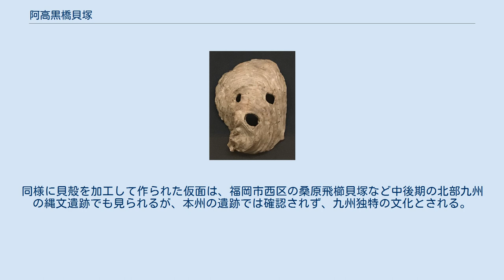阿高黒橋貝塚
阿高貝塚出土の貝製仮面 阿高黒橋貝塚（あだかくろはしかいづか）は、熊本県熊本市南区城南町阿高字東原に位置する、縄文時代中期から後期にかけての貝塚。
1916年（大正5年）に発見され、1980年（昭和55年）に国の史跡に指定されている。
佐賀市の東名遺跡と並ぶ西日本最大級の縄文貝塚とされる。
 熊本平野の南部には、緑川とその支流が広大な平坦地形を形成するが、この沖積地を囲む丘陵上およびその麓は全国的にも有数な縄文時代の貝塚密集地帯となっている。
 阿高黒橋貝塚は、その支流の一つである浜戸川が丘陵地帯から沖積低地に流れ出るところにあり、右岸丘陵麓部に阿高地点、また、現河川敷を隔てた左岸に黒橋地点という2つの貝塚の中心部が認められる。
 1916年、耕地整理事業によって阿高貝塚が発見され、多数の土器・石器とともに50体以上に及ぶ縄文人の人骨の埋葬が確認された。
このうち、熟年女性とみられる人骨には左腕にアカガイ製貝輪2個を嵌めた例があり、注目されている。
 また、1972年（昭和47年）7月、豪雨で浜戸川が氾濫した影響で、新たに黒橋地点の貝塚が発見されるにいたった。
その後、1973年（昭和48年）と1977年（昭和52年）に試掘調査が実施され、両地点が縄文時代中期から後期前半にわたって継続して営まれた一遺跡であり、時代が下るに従って阿高貝塚地点から黒橋貝塚地点へと中心地がやや移動していることが明らかにされた。
 阿高黒橋貝塚の出土遺物には多量の土器があるが、とくに太い沈線で文様が描かれ、縄目文様を全く欠く阿高式土器は九州地方における縄文時代中期の標式とされるものである。
 また、貝層中にはマガキ、ハマグリなど37種の貝類およびフグ、マダイなど15種の魚類のほか、イノシシ、シカ、イヌ、ヘビ、カエルなどの存在が確認されており、当時の生産活動及び食料事情を解明する上でも極めて重要な資料となるものである。
 同遺跡で発見された特異的な遺物としては、阿高貝塚地点で発見された大型のカキ殻を加工して作った仮面がある。
同様に貝殻を加工して作られた仮面は、福岡市西区の桑原飛櫛貝塚など中後期の北部九州の縄文遺跡でも見られるが、本州の遺跡では確認されず、九州独特の文化とされる。